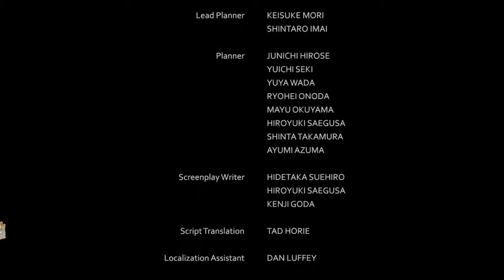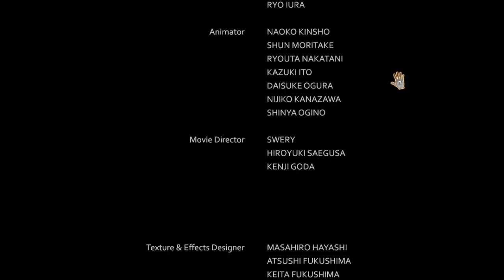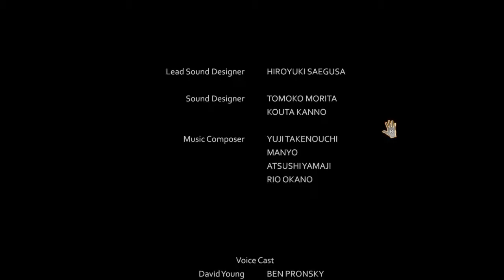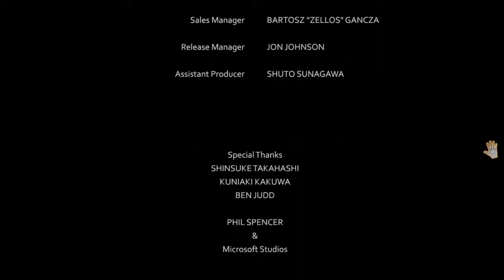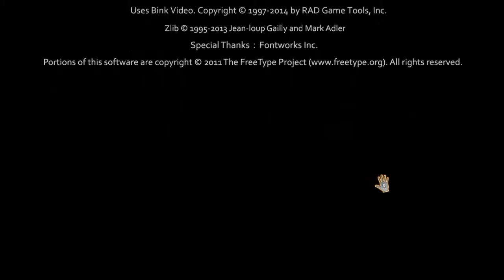D4 Cap 07: D es ... (FIN)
Y llegamos al final de la primera temporada de D4.

No hay segunda temporada y estoy con ganas de que salga, pero todavía no se nada de ella y este juego te deja con ganas de mucho mucho más y no quiero desvelar que pasará en este capítulo pero os juro que es de lo más WTF que he visto.

Por si acaso aguantad el trailer hasta el final para ver una escena un tanto enigmática y empezará en el min 19 justos, pero acordaros, esto es después de las letras del final.

No os perdais el video que merece la pena.

En tanto a que me ha parecido el juego os digo que es una sobrada, eso sí, no lo he exprimido por que tiene más casos abiertos pero son todos mini juegos.

También se que se puede cambiar de ropa a Amanda y ganar se el cariño de ella haciendo que haga bailes sexys y todo eso XD.

Duración corta pero impactante y te mete en la intriga, la música brutal y los personajes con personalidad, demasiada diría yo.

El problema es que el final te deja tan chocado que quieres mucho más y no sabremos si veremos algo, yo espero que saquel algún dia la segunda temporada pero vuelvo a decir, no tengo constancia de nada de ello.

Recomendaría pillar este juego si esta rebajado por sentir la experiencia. que produce este juego que roza el misterio con lo bizarro más extraño y divertido.

¿Que será lo próximo que suba?, será una sorpresa.